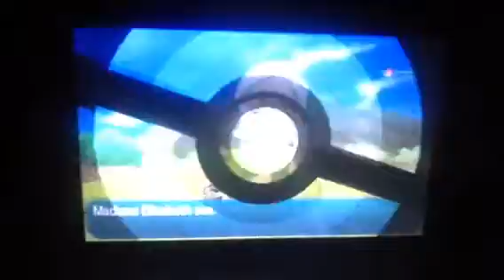pokemon sun part 27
A new rideable pokemon